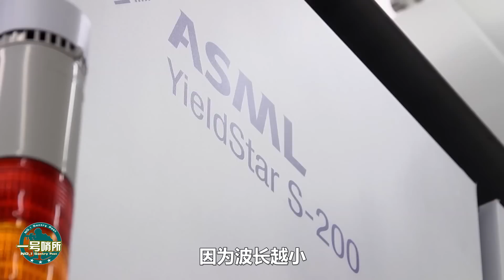衝擊ASML！中國光刻機迎來春天，浸液系統取得重大突破，28納米DUV光刻機將落地，EUV光刻機問世不遠！【一號哨所】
中國在光刻機上，取得了怎樣的發展，這對於中國有怎樣的影響？中國啟爾機電在浸潤系統上，取得了怎樣的突破，這對於中國光刻機的發展，有怎樣的促進意義？
衝擊ASML！中國光刻機迎來春天，浸液系統取得重大突破，28納米DUV光刻機將落地，EUV光刻機問世不遠！
一號哨所 軍事 光刻機 我們的影片會遵循公平、尊重的原則，確保不會包含任何仇恨言論的元素。